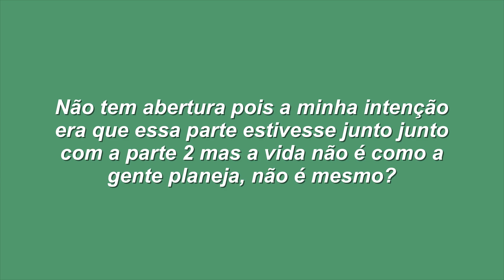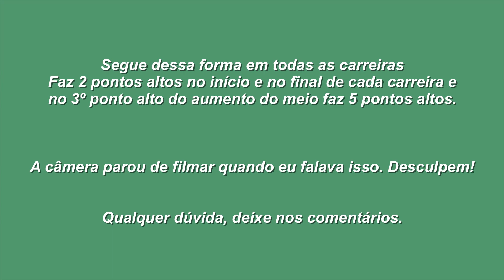Como fazer o vestido de crochê mais famoso do TikTok | Parte 1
Nesse vídeo eu te ensino a fazer a parte dos seios do vestido de crochê mais bombado do TikTok e do Pinterest!